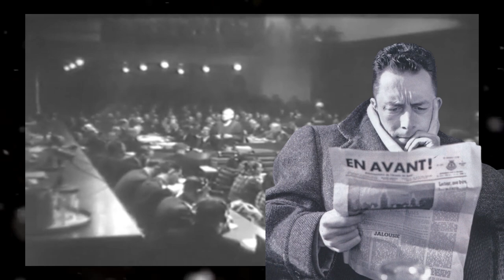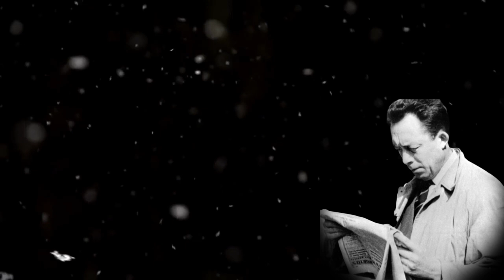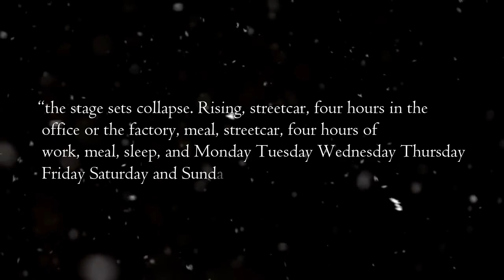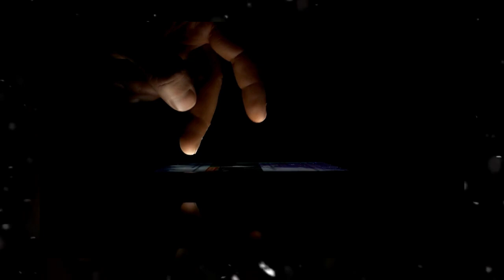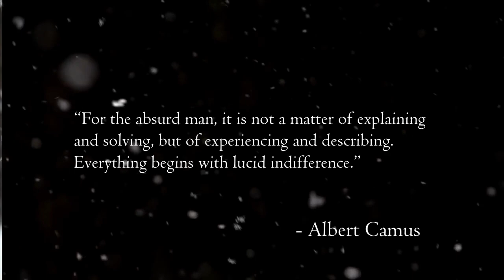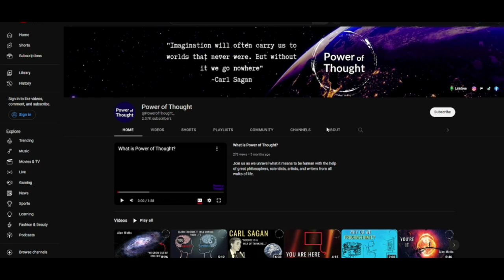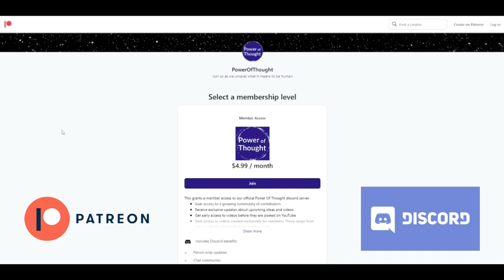Philosophers: Albert Camus On The Search For Life's Meaning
Absurdism is a philosophy that deals with life at the end of meaning. A meaningless existence can be difficult to confront, but philosopher Albert Camus did just that when he developed his philosophy of the absurd. From the Myth of Sisyphus to The Town, Camus's absurdism confronts the meaninglessness we live in and attempts to find a way for us to deal with a silent and indifferent universe.

This video is a part of many in our Philosophers playlist which you can check out here:

Absurdism - Is Life Meaningless? (The Philosophy of Albert Camus)